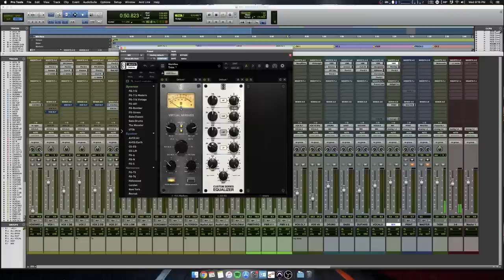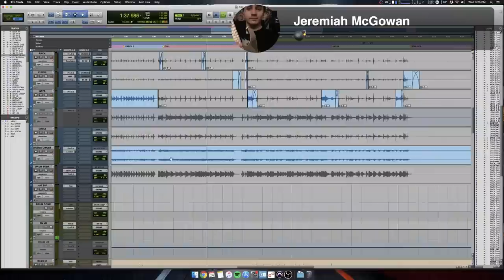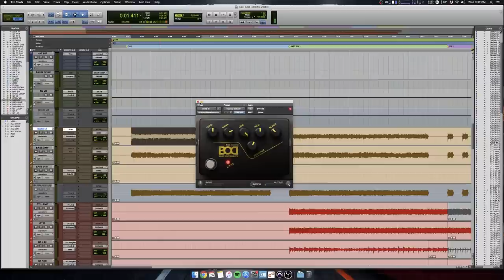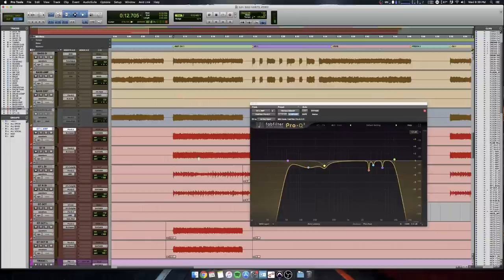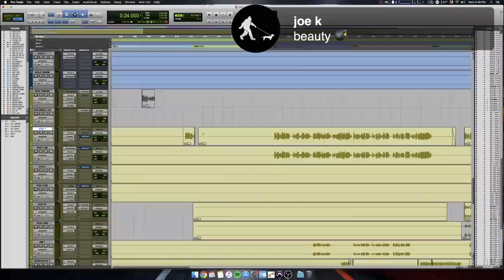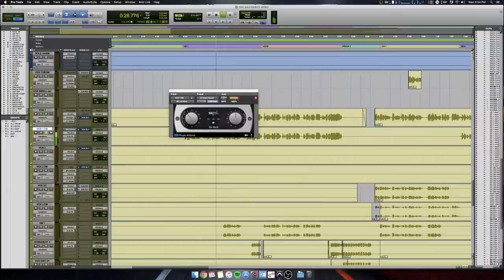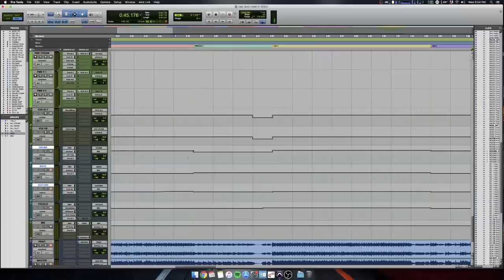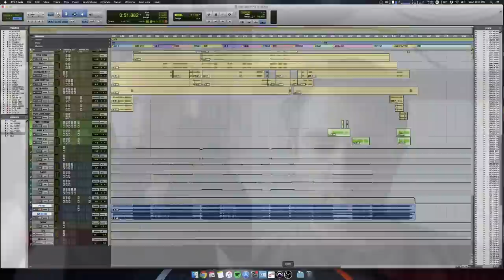Silverstein Mix Walkthrough 2020 w/ Sam Guaiana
Live stream replay with producer/engineer Sam Guaiana (Silverstein, LIMBS, Obey the Brave).
Sam is an alumni of Hardcore Mixing and a longtime member of the HCMS community.
We'll be talking about his growth from newbie engineer to in-demand producer...
Then Sam is going to give us an inside look at his mix for "Bad Habits" by Silverstein...
And we'll save some time for Sam to take some of your questions live!